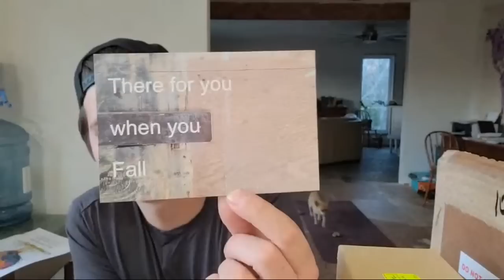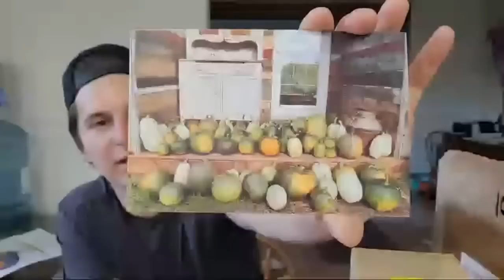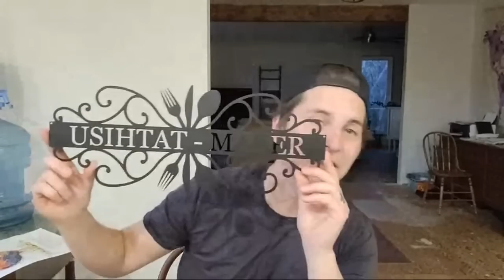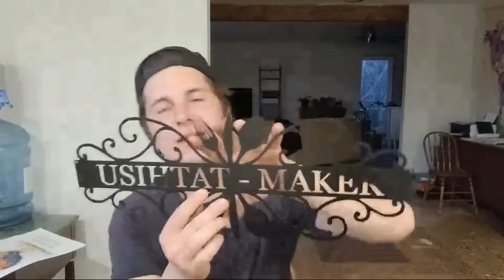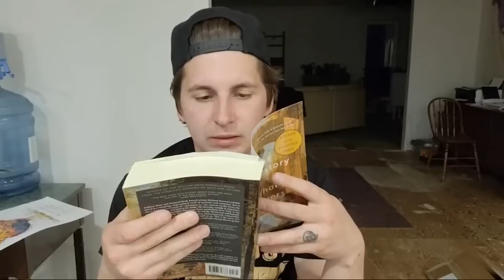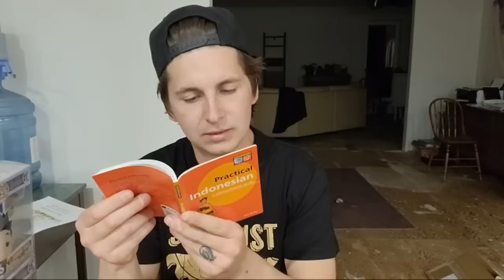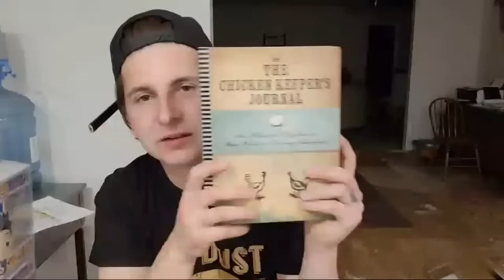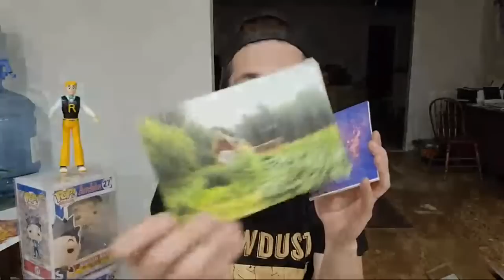Gift Opening! You Guys Are Awesome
If you'd like to send me something:
JOSHUA ALEXANDER